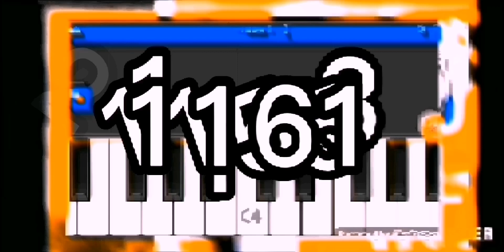RTYBAFSBO2 S1P8 1112-1234